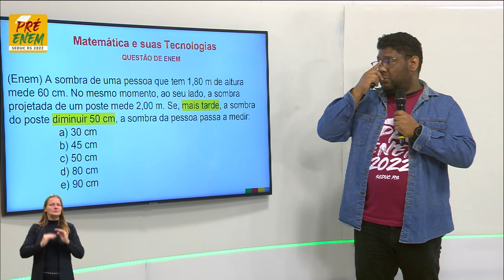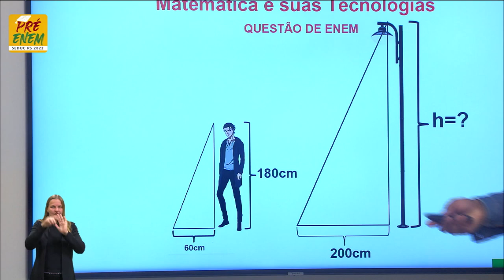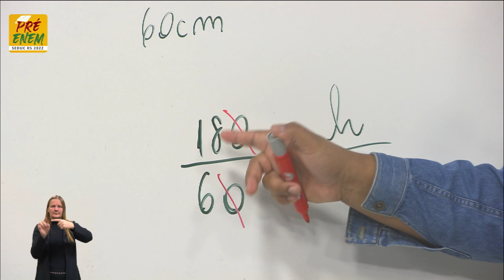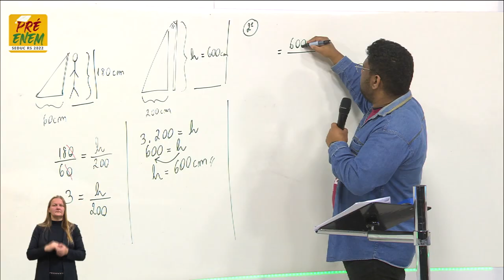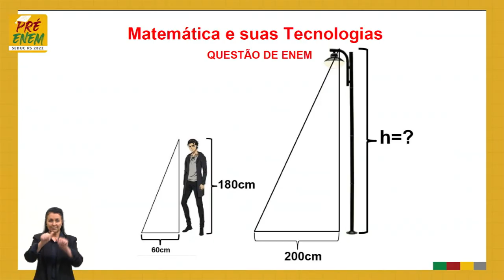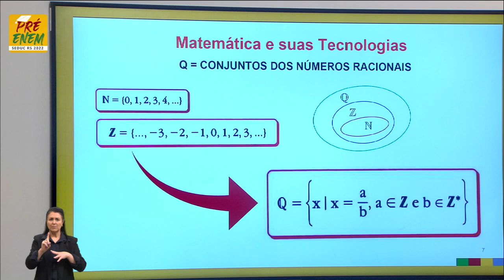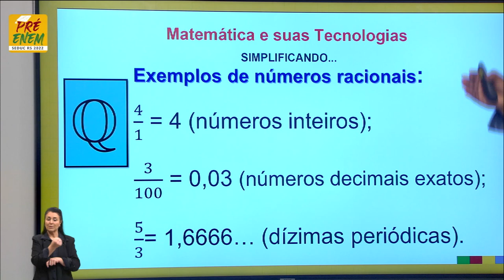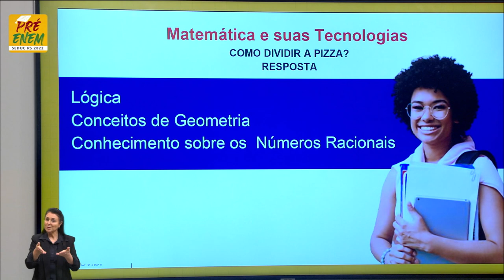Pré-Enem 2022 - Matemática - Aula 08 - 30/05/2022